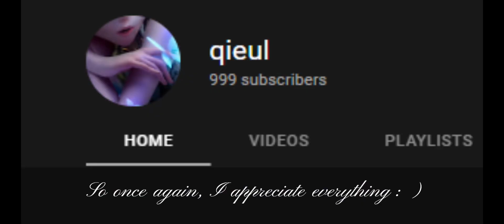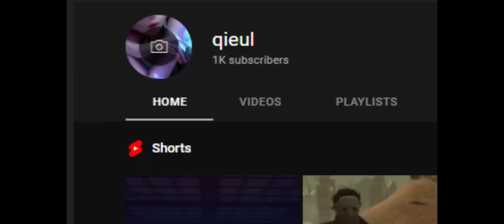1,000 subscribers. Thank you 🥹🦋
thank you all for supporting me in any way you have, I’m glad you’ve been enjoying this channel :) a small thank you from me to you and everything I’ve accomplished.

I do not nor do I claim to own the rights to the song used.